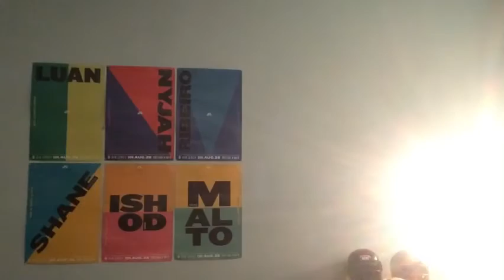Caden Undlin - Caden's Mix 2 (Official Video)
I made this song about two years ago and finally decided to make a music video so I hope you guys enjoy.